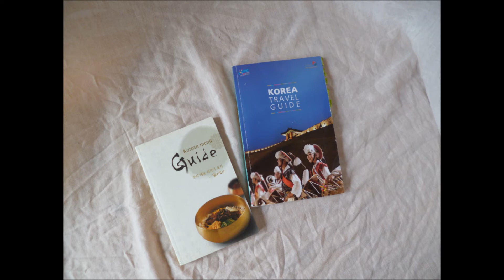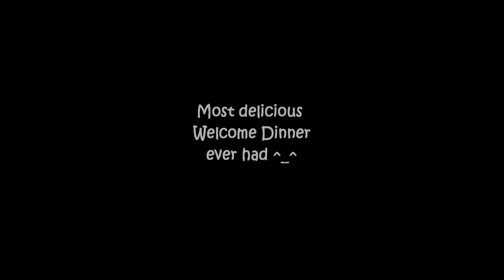Our Delicious Seoul Story 01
This is a short video on our trip to Seoul as a huge thank you for everybody, who made it possible for us to participate in this dream :D
This gave us memories that we never want to forget! We already miss everyone and we really really hope to get back someday! ^_^

00:00 - Secret Garden OST - Main Title
00:55 - SungKyunKwan Scandal OST - 자운영
01:45 - My girlfriend is a Gumiho OST - Fox Rain
02:09 - Rooftop Prince OST - Main Title
03:17 - Ailee: Into the Storm
03:33 - Teen Top - Delicious Addiction
03:52 - Princess' Man OST - Gathering the Wind
04:35 - Teen Top - Delicious Addiction
04:58 - Dae JangGeum OST - 연밥
05:10 - The Beauty of Korean Culture ; Temple